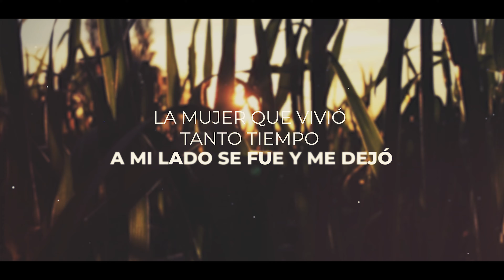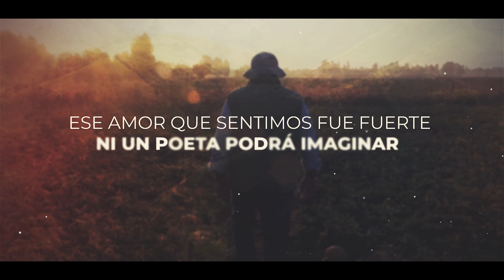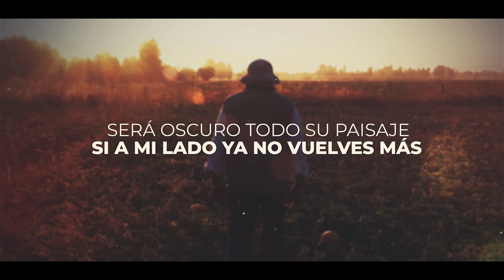Fue Amor De Verdad (Video Lyric Oficial)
Luis Alberto Posada - Fue Amor De Verdad (Video Lyric Oficial)

🥃 Escúchame en tu plataforma favorita!

✅ Encuentra la discografia completa aquí 👇🎧